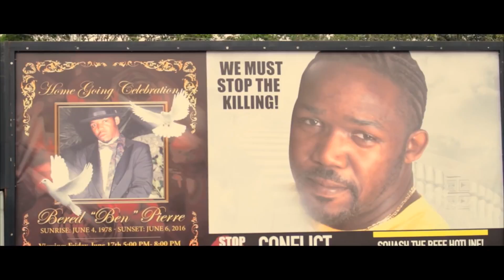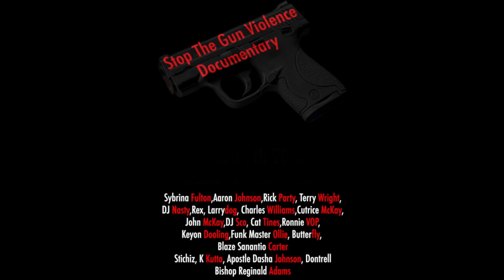(10 Min. Edit) Gun Violence